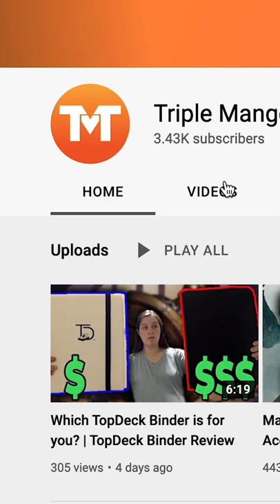Top 10 Most Reprinted Magic Cards (2022)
Here are the top 10 most reprinted magic cards of 2022.

⚫️ Make your own Magic: The Gathering videos with this class I made on SkillShare and get 1 month free

Mic Stand Table Attachment
Webcam Stand